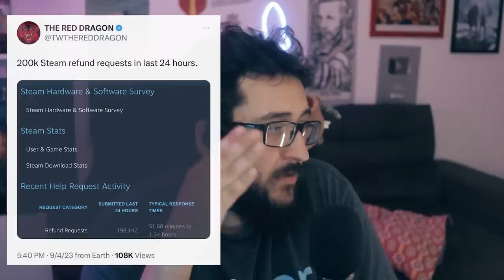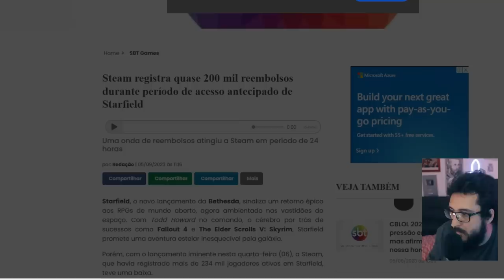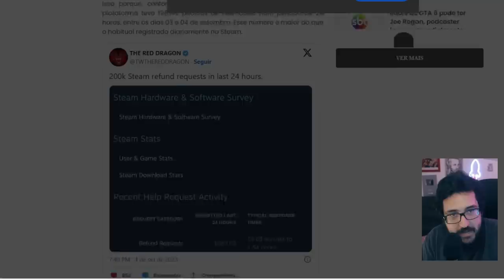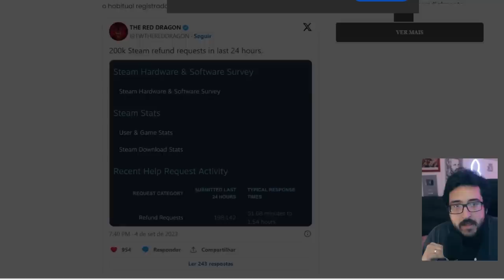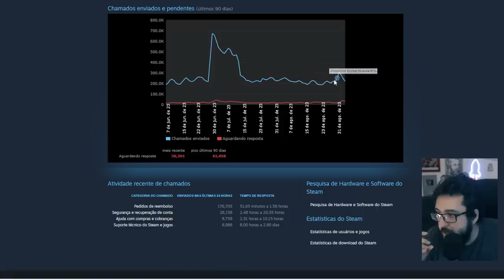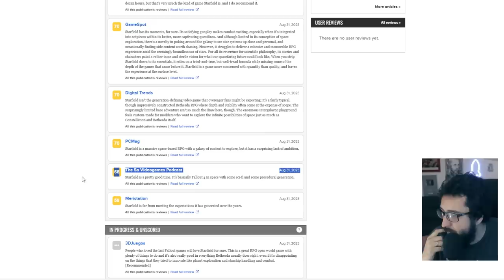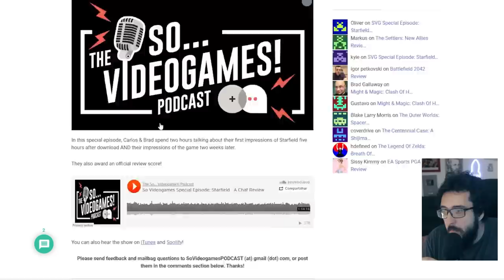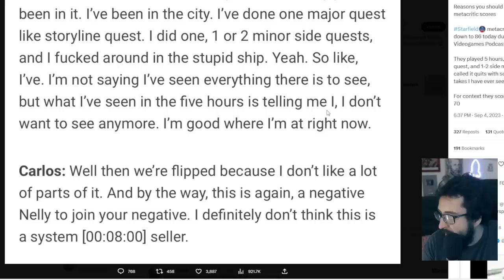NOTA do STARFIELD irritou os fãs! E o jogo teve 200 mil reembolsos? Pera lá...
Starfield e  reembolso...

➤ PSN: hadessama94

00:00 Reembolsos
07:32 Nota Starfield